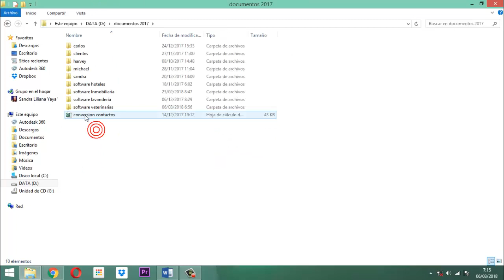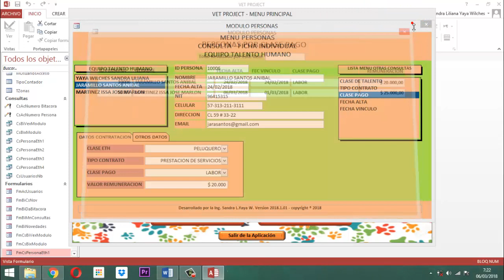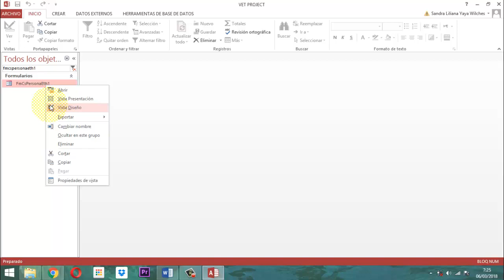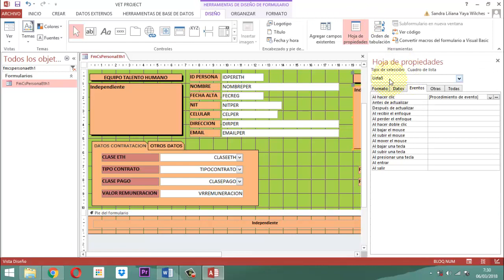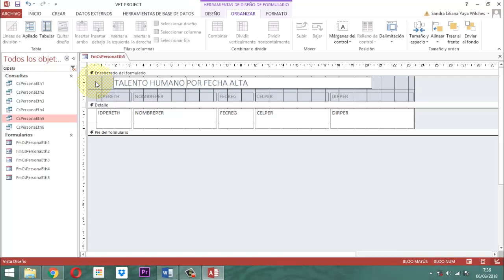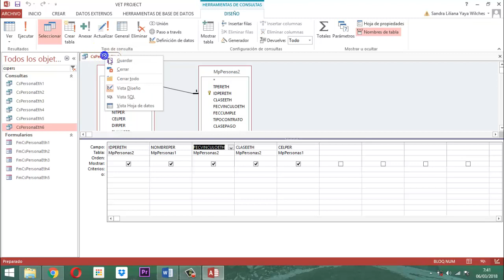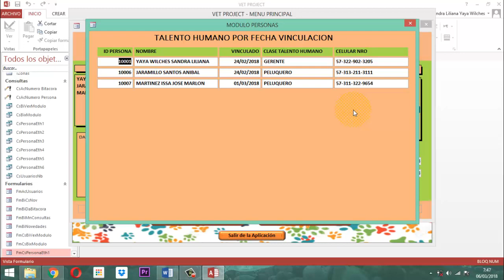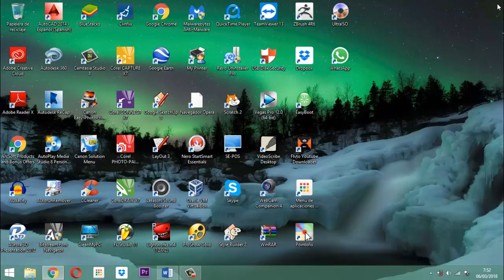Vet Project 051 Módulo Personas CS P05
Continuación del proceso de consulta en equipo de talento humano de la base de datos relacional entrega 5 en la base de datos relacional Vet Project Proyecto Veterinario.